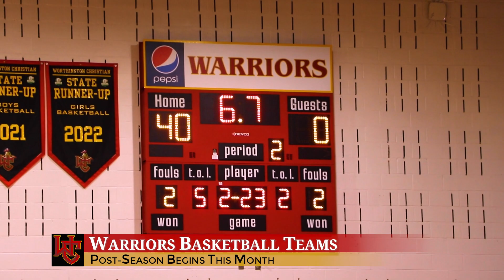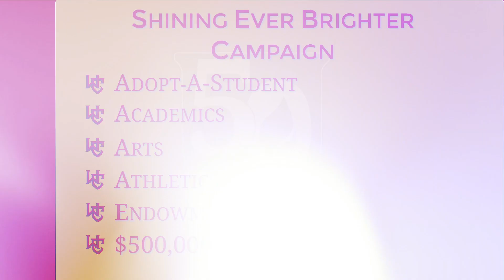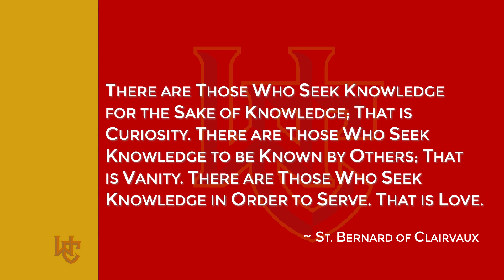Head of School Message-February 2023